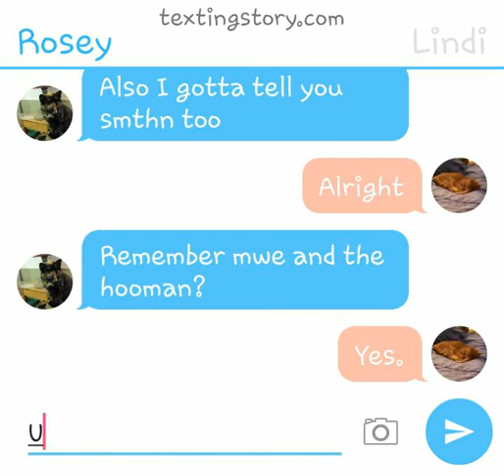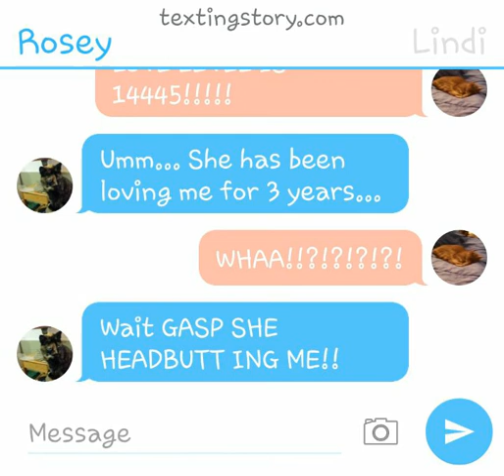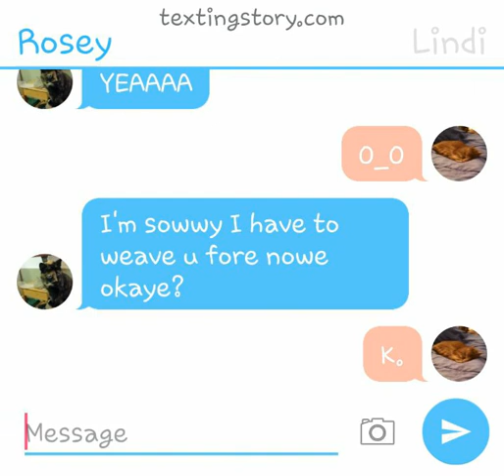Rosey and Lindi text each other pt.5